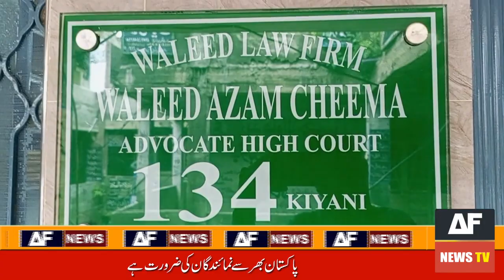High Court Advocate Waleed Azam Cheema Ka Khasosi Interview | AF News Tv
AF NEWS TV is a biggest News Channel in Pakistan. You can Watch daily news updates, Investigation Stories, Talk Shows on current fares and Much More. So Join Us For Big Information.
About This Video: High Court Advocate Waleed Azam Cheema Ka Khasosi Interview | AF News Tv